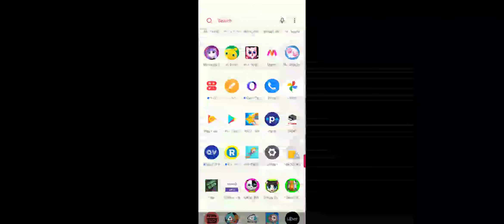Leo The Cat